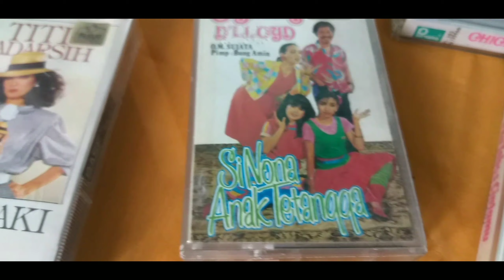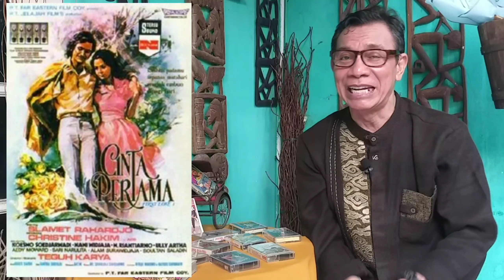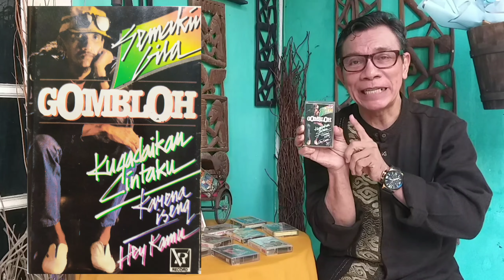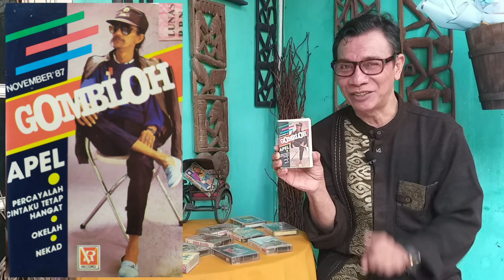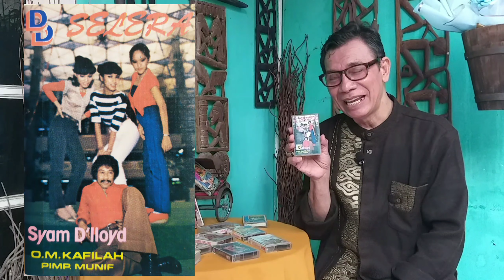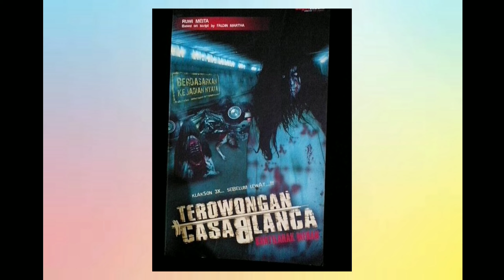KUPAS TUNTAS Bersama Perempuan Hebat diberbagai Bidang SENI & BUDAYA dialah TITI QADARSIH..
TITI QADARSIH..

Satu lagi perempuan hebat dan serba bisa yang tidak dipunyai oleh artis Indonesia  lainnya, dia sangat dikenal diberbagai aktivitas Seni - Budaya dan Lingkungan Hidup.

Orang Tuanya MUHAMMAD SARDJAN dan MUSTARIATI memberikan nama indah SITI QADARSIH SARDJAN, lahir 22 September 1945 sebagai anak ke 5 dari 10 bersaudara yang semua saudara2nya menyukai seni. Konon saat kelahirannya bersamaan perang  gerilya di Pare - Jawa Timur melawan penjajah Belanda, sempat si Bayi TQ (Titi Qadarsih) sejak lahir belum sempat diberikan nama  karena keluarganya mengungsi dr Desa ke Desa lainnya. Ayahnya 'Muhammad Sardjan' bertanya ke Gurunya 'H. Agus Salim' perihal pemberian nama untuk TQ, maka dijawab sama sang guru "inikan malam Lailatul Qadar dan bulan baik dibulan suci Ramadhan dan anakmu  terlahir malam juga, jadi cocoknya SITI QADARSIH dan Ayahnya menyetujuinya.

Masa2 kecil TQ adalah segudang ceritera tentangnya, TQ kecil sering jumpalitan dan akrobat maupun sering naik diatas Meja bila mendengar musik bernyanyi dan menari seperti Bintang Film India HEMA MALINI. TQ kecil juga sering sekali mengejar bila melihat Burung2 dan Kupu2 beterbangan, terkadang TQ kecil akan mengejar Asap dari Dapur Ibunya yang sedang memasak menggunakan Kayu bakar. Anehnya lagi bila Asap tersebut sirna dan sudah dipastikan TQ kecil akan menangis jejeritan, TQ kecil juga adalah anak yang memiliki banyak penyakit  dr Asma, Paru2 basah dan alergi debu.

Memasuki tahun 1965, TITI QADARSIH (Wafat 2018) bersama saudarinya SALLY SARDJAN dan sepupunya ANNIE TJOKRO AMINOTO (Wafat Tahun 2010), mereka berTiga mengusung nama TRIO SALANTI atau SALANTI BERSAUDARA. Album perdanya berjudul PITIK TJILIK dan TJANDRANE ADIKKU, Salanti Bersaudara sering sekali mendampingi show dengan KUS BERSAUDARA. Sayang sekali kehadiran 'Salanti Bersaudara' tidak bertahan lama karena Annie Tjokroaminoto sdh tidak diperkenankan bernyanyi lagi, TQ kemudian mencoba mendapuk POPPY dan kemudian WATI HARTONO tapi lagi2 kembali gagal karena keduanya kembali tak diperbolehkan keluarganya bernyanyi.

Tahun  1968, TQ tak kehabisan berkreasi dan membentuk group VENUS GIRLS yang beranggotakan selain TQ - SALLY SARDJAN - NANI TAMBELEKA - WANTI SUDARSONO - UPIEK LUBIES - SISKA POLII. Mereka adalah 'lima' perempuan hebat2 yang sarat prestasi dibidangnya masing2, seperti: Bernyanyi - Make Up - Menari - Designer Baju - Pragawati dll. Kehadiran VENUS GIRLS sempat show diberbagai Nusantara dan bahkan merambah ke Negara Tetangga 'Singapore dan Malaysia'.

Tahun 1970, TQ juga terlihat aktif di dunia Sulih Suara atau Dubber dengan mengisi suara para Pemain Pemeran Utama di Film, seperti nama: Doris Callebout - Christine Hakim -  Paula Romokoy - Susan Taulani. Bahkan nama Christine Hakim menjulang naik namanya ketika menerima Piala Citra FFI 1974 lewat Perannya  CINTA PERTAMA /Sutrd. Teguh Karya dimana TQ cukup andil peran disini mengisi suara Christine Hakim. TQ juga aktif dikegiatan grup Teater seperti TEATER POPULER dan TEATER KOMA dan sering sekali terlibat beberapa kali pementasan dr grjp Teater keduanya.

Sepertinya untuk membicarakan TQ tak akan usai sampai esok pagi, namun perlu digaris bawahi kembali bahwa TQ sangat piawai ber akting diberbagai Film Layar lebar dan Sinetron maupun FTV. Demikian juga beberapa volume album  sebagai Penyanyi sudah dihasilkannya,  pasti pernah mendengar mengangkat naik nama GOMBLOH di peta musik tanah air lewat lagu KUGADAIKAN  CINTAMU dan APEL  dimana TQ hadir sebagai Penari latar yang centil ...

Sahabat JCL yang penasaran ingin mengetahui lebih banyak tentangnya, yoook... diintip saja KUPAS TUNTAS bersamnya!!